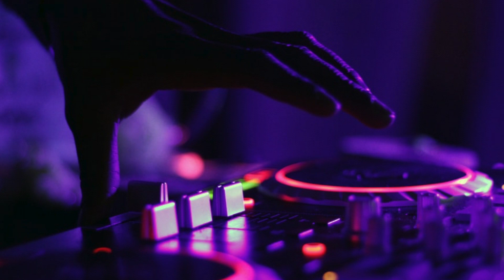Sasa Matic Sto Sviraca Remix